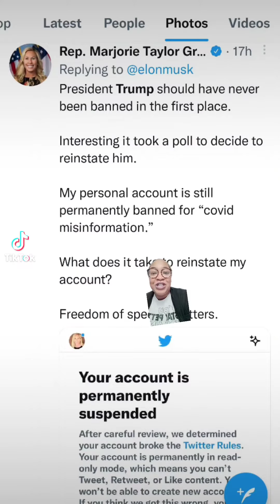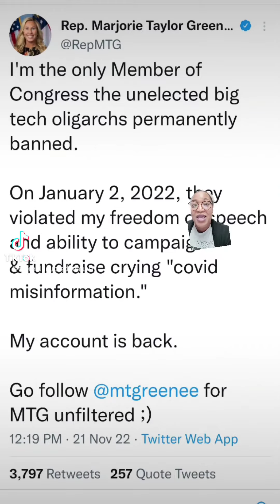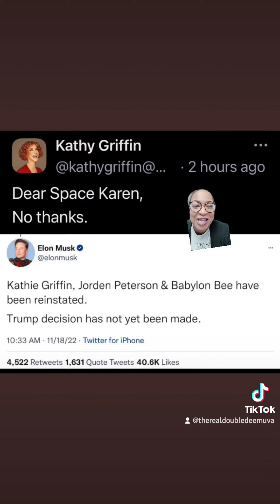Elon musk reinstates Marjorie taylor greene Twitter account